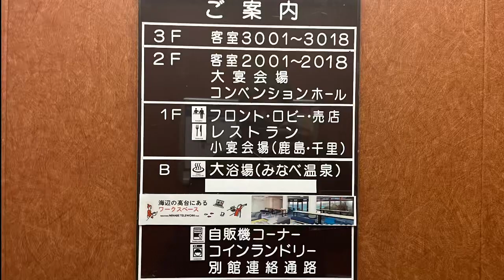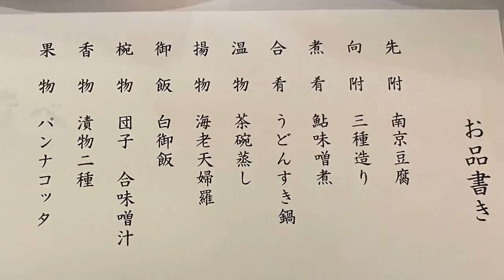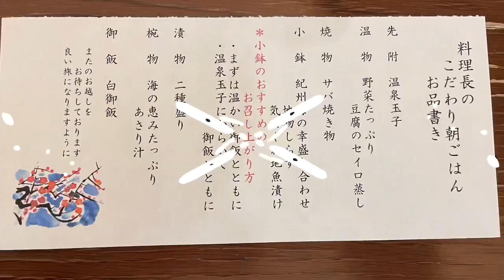とろとろ温泉 紀州路みなべで夕陽と温泉を堪能する。